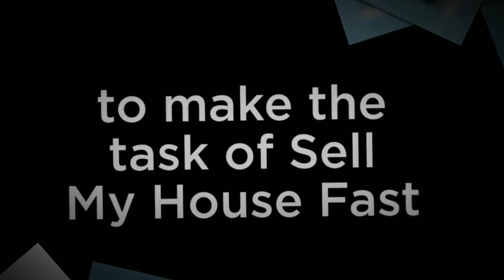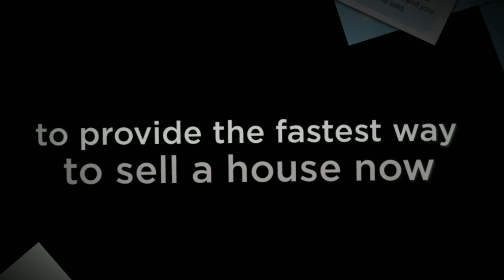Sell Your Home Fast Tampa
The Mission of Fast Offer Now is to make the task of Sell My House Fast and How to Sell Your House Fast as easy as possible.

Fast Offer Now is a Nationwide Network or Real Estate Investors. We Buy Houses cash in any Situation, Any Condition, or Price Range.

We’ve been in business for over 10 years and you can rely on us to provide you with a fast offer now in your time of need. We are proud to provide the fastest way to sell a house now.

Sell your House Fast Tampa
Sell my House Fast Tampa
Sell my Home Fast Tampa
St Joseph Statue to sell house Tampa
How to Sell a House Tampa
How to Sell my Tampa House
sell my tampa house quick
sell as is without realtor tampa
fastest way to sell a house now tampa
Sell my Tampa house by owner
Sell House Without Realtor Tampa
Sell House As Is Tampa